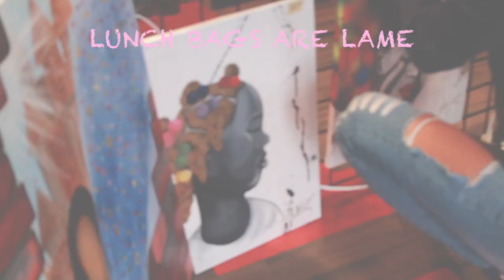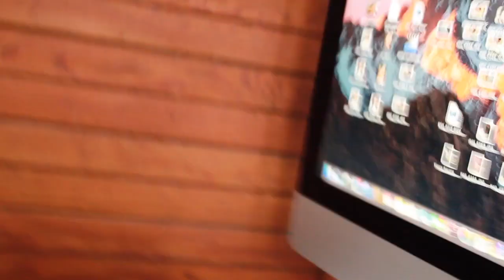LUNCH BAGS ARE LAME - weekly vlog #1 | work life & an art show!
Lunch Bags are Lame follows me as I pursue a my ultimate dream - to work for myself as a freelance MUA. There's also some personal life sprinkled in too!

LIVE GOOD - JOY DANIELS

"Act as if it were impossible to fail."